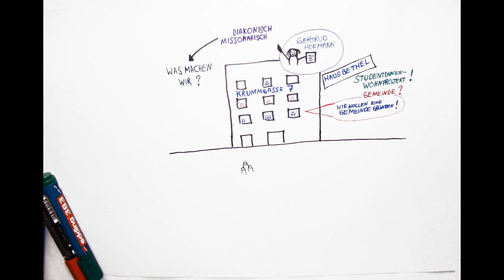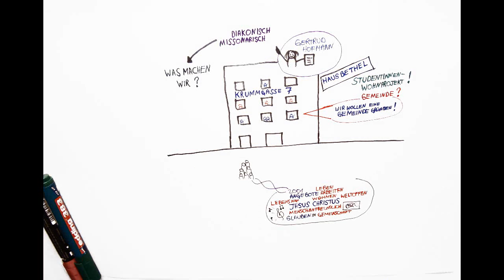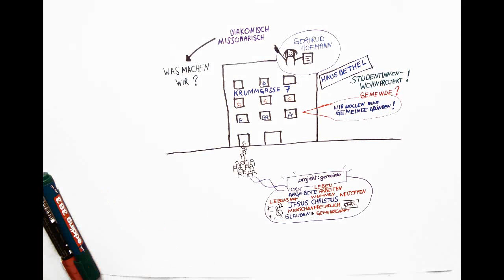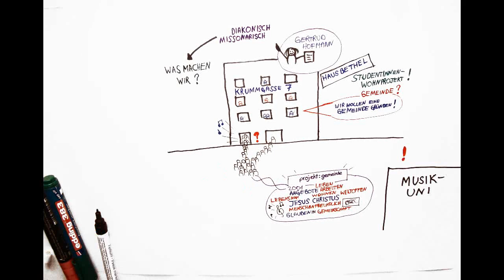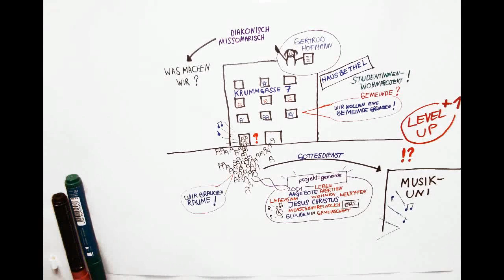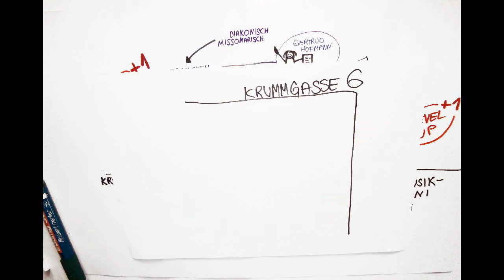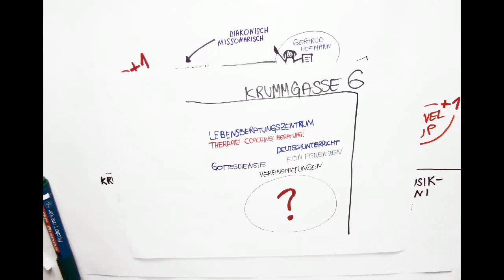Gemeinde mit Vision! Projekt Gemeinde Wien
Ein kleiner Blick auf die Geschichte der Gemeinde//Die Vision//Was bisher geschah

Projekt Gemeinde Wien